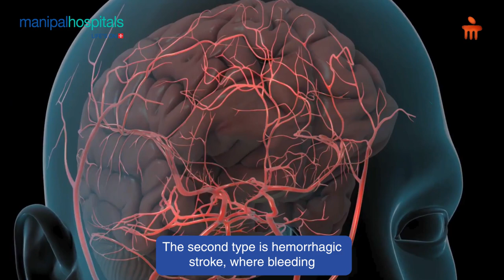Stroke Management | Dr. Apurva Sharma | Manipal Hospital Gurugram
In this video, Dr. Apurva Sharma, a Neurosurgery Consultant at Manipal Hospital Gurugram, sheds light on strokes, highlighting that it is the fourth leading cause of death in India. He also explains the two main types of strokes and their underlying causes.